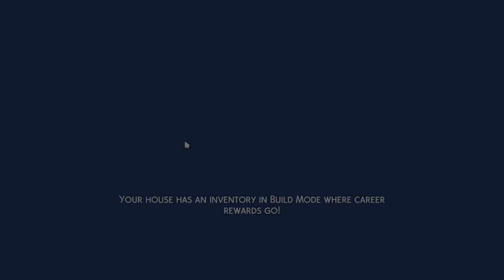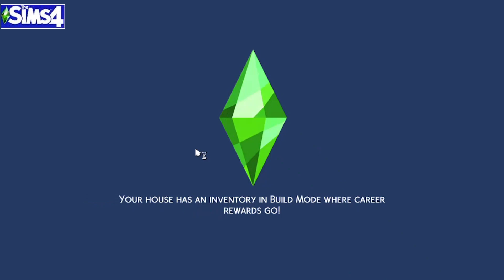Virtual World me maine khud ko create kiya aur rehne ke liye ek plot v kharid liya!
Hey Guys!

Greetings from Gujju Kumar (Virtual Me).

Have you ever wondered how does it looks like living in a VIRTUAL WORLD that involves the closest possible replication of all your real life activities. Let it be living your life, doing your job, traveling, vlogging, etc.

That's where I got an ideal that it would be really interesting to connect in a new way, sharing my day-to day vlogs with all of you in this era of digitalization through my VIRTUAL AVATAR. With the same aim I am starting this series. Hope you guys will love it!

Any positive suggestions will always be valuable, so feel free to drop it in the comment section.

// SPECIAL THANKS to all the "The Sims" team for creating such a wonderful game and also to " @deligracy" and " @Nardvillain" from whom I learnt how to play "The Sims" through their youtube videos.